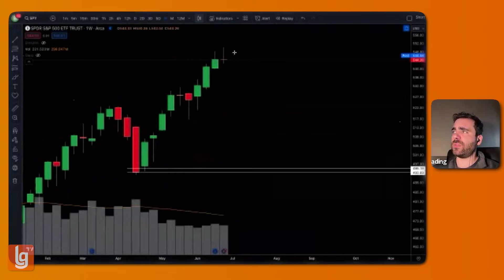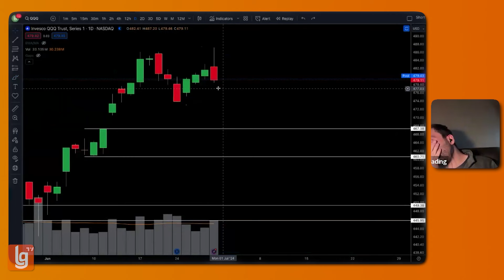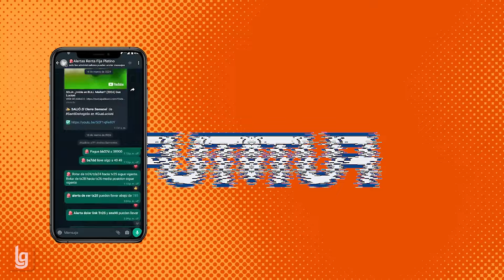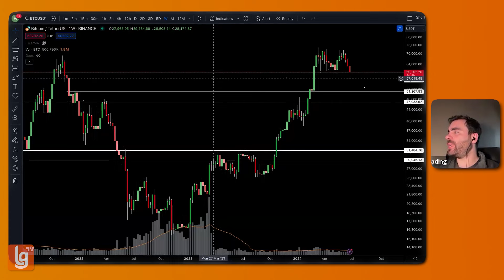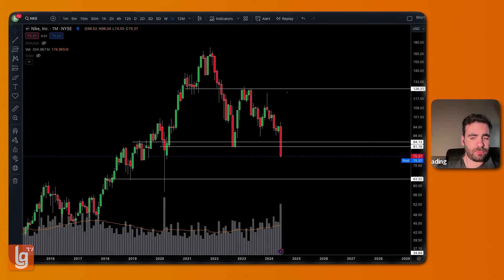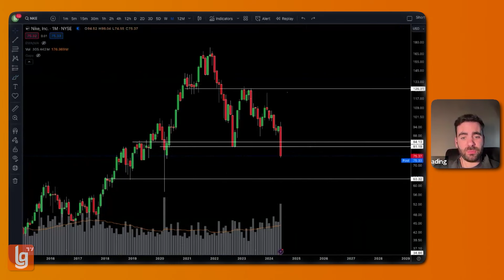SBUX en Caída: ¿Dónde Está el Soporte? (2024) Gus Lucioni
Para abrir tu cuenta en ECO VALORES persona física, accedé al link siguiente:

Para abrir tu cuenta persona jurídica en ECO VALORES, accedé al link siguiente:

Si alguna persona o empresa se da de alta sin el link, o ya era cliente de Eco previamente, para asignarse como asesorado tuyo que haga lo siguiente:

TARIFARIO Eco valores
Tarifario Asesorado Promocionado:

atención boutique por sus propios dueños con comisiones del 0.8% para BYMA con impuestos incluidos. (no opera MTR)
Especialistas en primerizos y consultoría incluida de 11 a 17 hs. Operatoria por WhatsApp directo

00:00 S&P500 (SPY)
00:56 NASDAQ (QQQ)
01:30 Dow Jones (DIA)
02:50 Russell 2000 (IWM)
04:07 Bitcoin (BTC)
05:15 Dominancia
05:50 Starbucks (SBUX)
07:05 Nike (NKE)